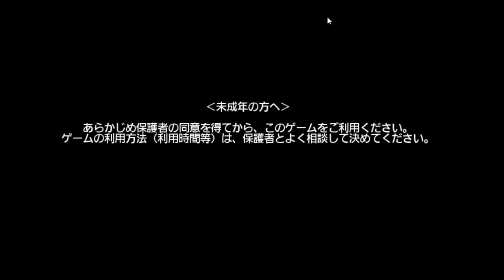クロノトリガー Part.1 時を駆ける大冒険…の前に千年祭でうつつを抜かす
※開幕ゲーム音声がOFFになったりしていました。すみません！
とあるトラブルにより開始数分後に再度OPが流れますので、そちらで補完いただけたらと…！

クロノクロスから入った民がクロノトリガーをプレイしていきます。

こちらSteam版です。
まさかキャラたちが開幕からオープニングで動いてくれるなんて…

3/8配信分その1となっています。分割して順次上げていく予定です。
しばらくは配信アーカイブがツイッチのビデオ内「最近の配信」から視聴可能です。
一気見したい方は以下からどうぞ↓

主に平日月・水・金の夜～深夜にかけて生放送中！
時間帯の合う方はツイッチにも来てね